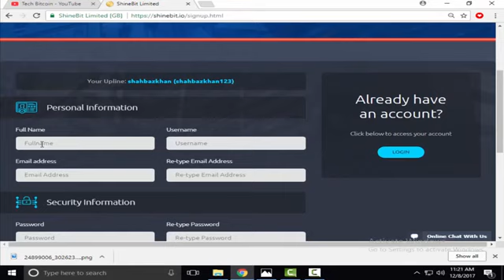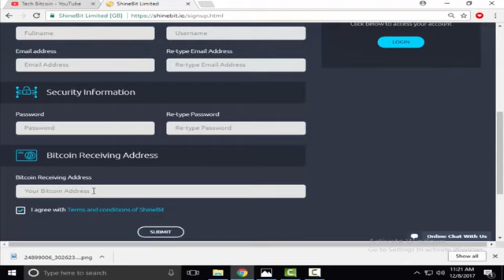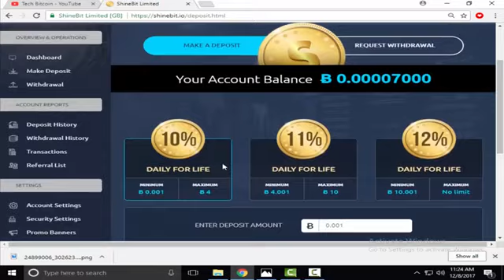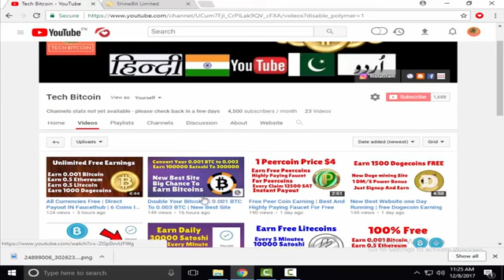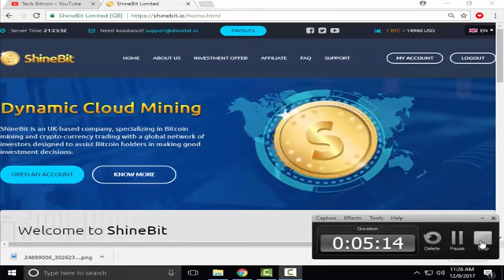Shinebit io New Best Paying Site For Bitcoins Earnings Earn 0 5 Bitcoins URDU HINDI